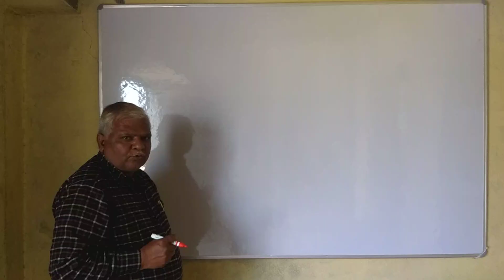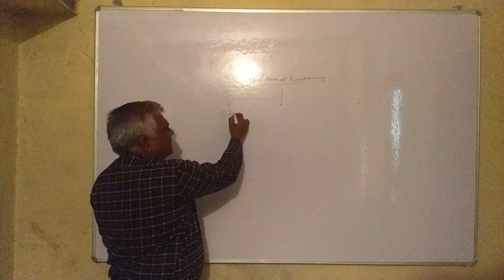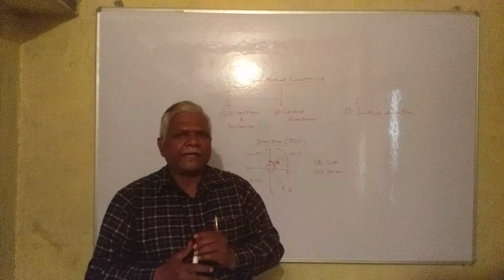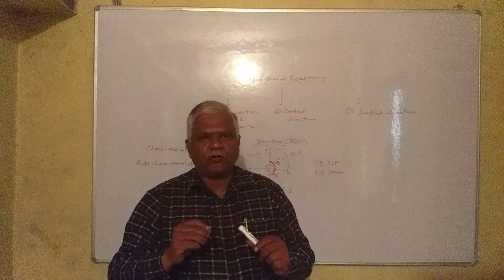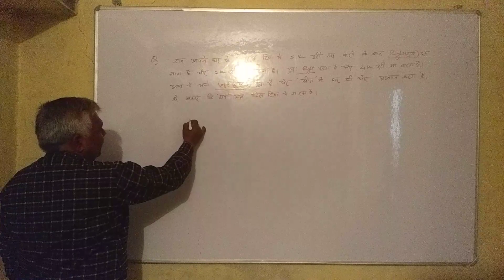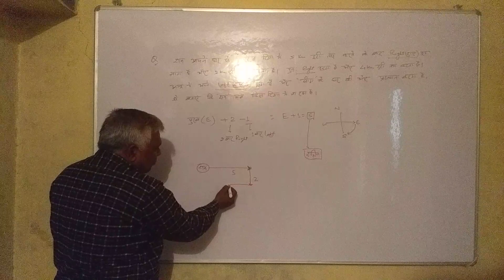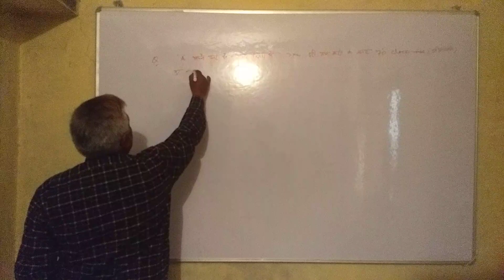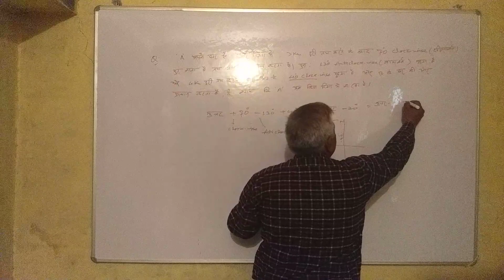Introduction class with Direction Reasoning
Reasoning class by Gyaneshwar sir